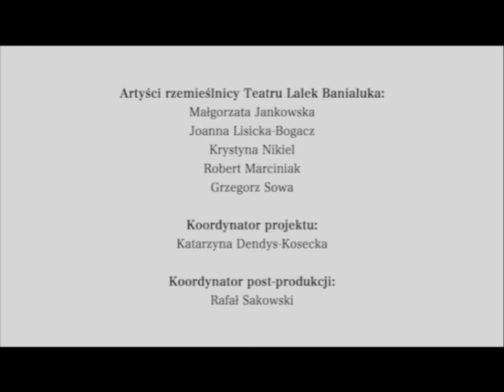Klub młodego rzemieślnika. Strój Kota w Butach.